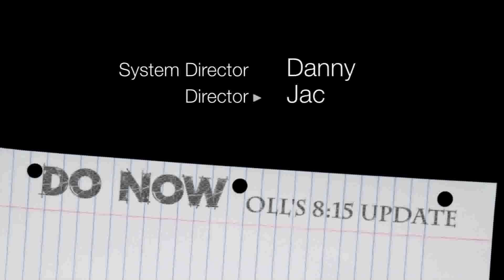DO NOW: Congratulations Valedictorian and Salutatorian!!! 6-3-15